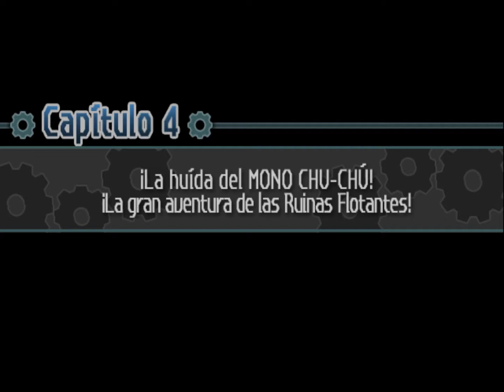Tokobot Plus - Mysteries of the Karakuri HD Español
Tokobot Plus - Mysteries of the Karakuri Español

Tokobot Plus: Mysteries of the Karakuri para PS2 es una versión mejorada del juego original de la portatil de sony PSP "TOKOBOT", que cuenta con Bolt, un joven que sueña con convertirse algún día en un maestro del tesoro.

Desarrollador(s) Tecmo
Platforma(s)         PlayStation 2
Genero:                 Acertijo (rompecabezas). Plataformas
Clasificación:          ESRB: E, CERO: A, PEGI: 7+
Modo(s)                 Un jugador

Partiendo del juego original que Tecmo lanzó para la portátil PlayStation Portable en marzo del año pasado,
Tokobot da el salto ahora a la doméstica de Sony, PlayStation 2 con Tokobot Plus: Mysteries of the Karakuri,
un título que toma muchos de los elementos del título original. De hecho,
podría considerarse casi como una adaptación de ese juego para PSP al que se le han añadido nuevos contenidos,
mejorando los que fueron algunos de los puntos débiles del sistema de control y otros elementos aquí y allá.
De esta manera, lo cierto es que el producto final se nos antojará más completo que el título original,
con nuevos laberintos y contenidos que se han incluido a la aventura.